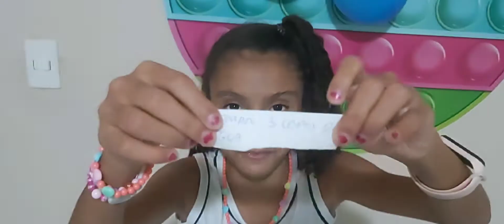DESAFIO DOS BALÕES - Angeline Gomes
Gostou do meu vídeo  ? deixe o seu link 😉